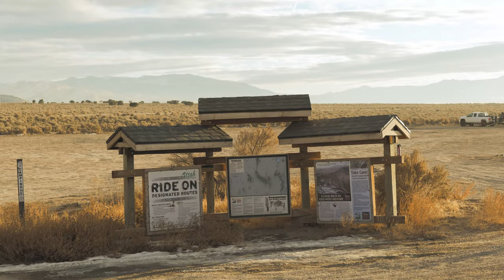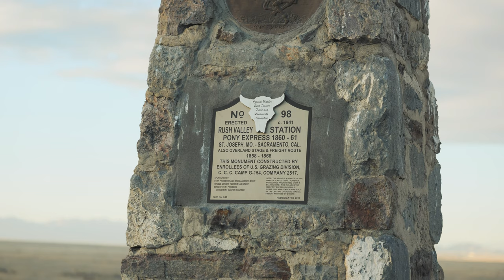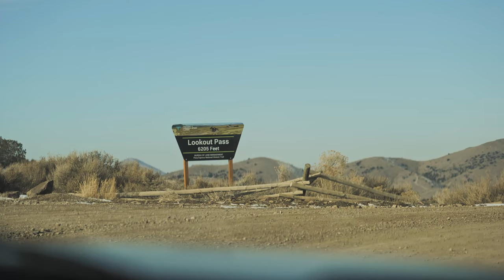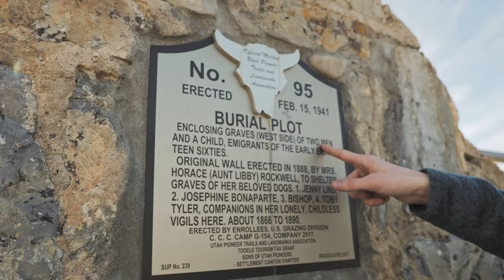Overlanding the Pony Express Trail 4K | 1st Gen Sequoia | Budget Overland Build | Utah Camping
For MLK day weekend we decided to go for a spontaneous, last-minute trip to the Pony Express historic trail for a quick overnight, overlanding expedition. We went out in search of a good campsite, beautiful scenery, and of course, wild horses too. Check our channel for more information on our 1st gen Toyota sequoia, our budget overland build, and all of our adventures. The pony express trail lies out in the west desert of Utah just south of Tooele. Its a beautiful and diverse adventure for almost any vehicle (don't stray from the main trail without high clearance and 4WD).

Shot with the Panasonic S1
Aeriel footage shot with DJI Mini 2

Products we use:

Ditch Lights
Wiring harness
Cheap Aluminium bar you can make anything out of
Awesome button that fits perfect in Toyota blank locations
Exact button I used

My rooftop tent which I love

Overland gear:
Best Long Travel Shocks
Best front springs
Best front shocks
Best rear springs

Best inexpensive tablet for navigation

Diff Drop
Diff Breather
Cheap yet great overland fridge
Power for everything

My favorite camera
My favorite lens
Awesome cheap tripod

MB01QBZRF6R1EUH